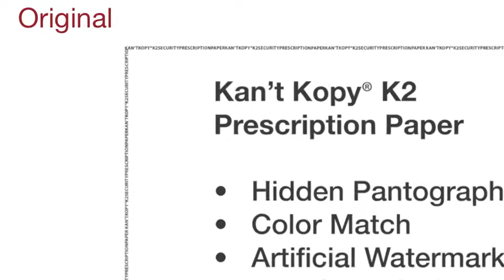Kan't Kopy Microprint Protection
Protect your important documents with Kan't Kopy Security Paper. Learn about the Kan't Kopy Microprint Protection Security Feature.